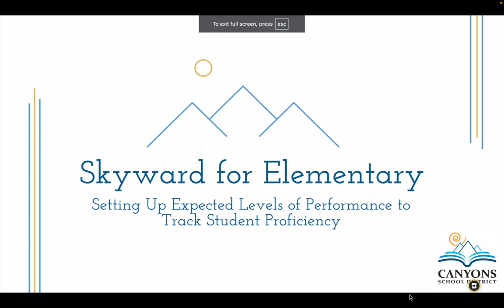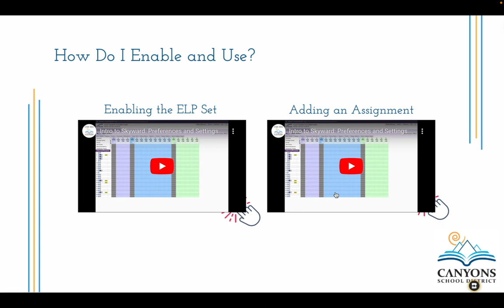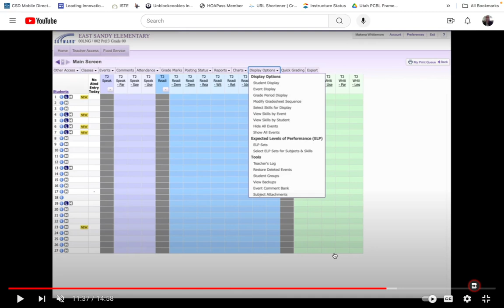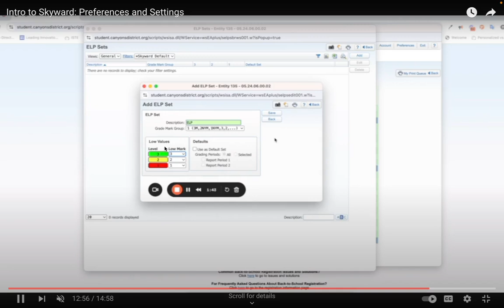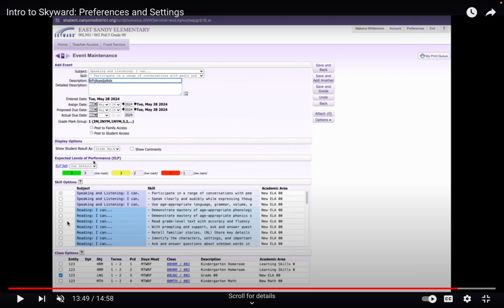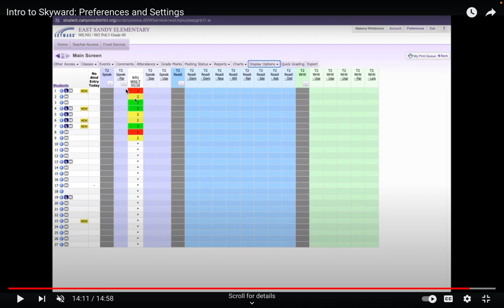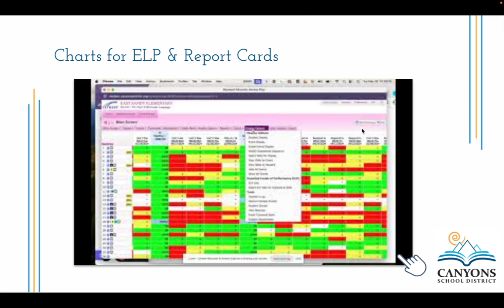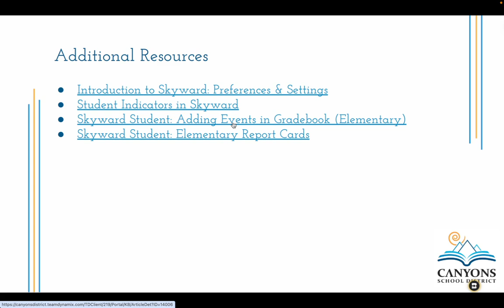Bite-Sized PD: Skyward for Elementary Setting Up Expected Levels of Performance